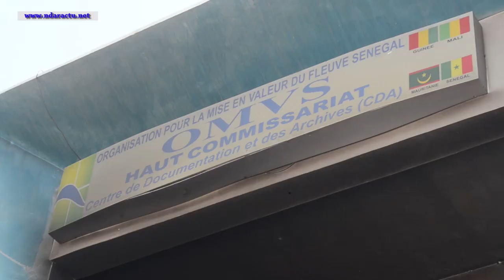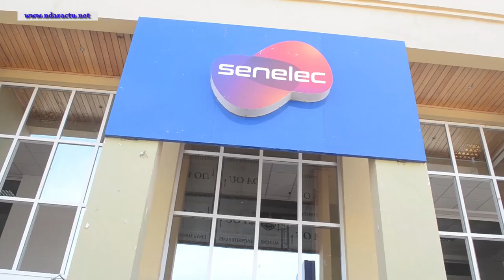ABC à l'OMVS et à la SENELEC sur ndaractu.net